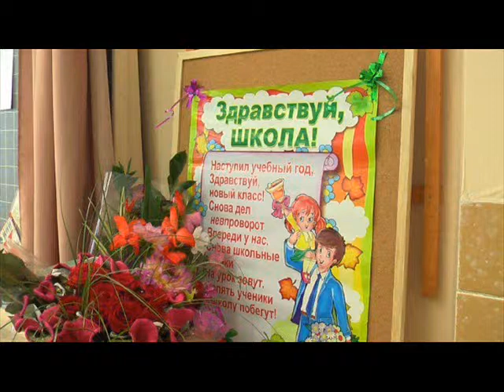Последний звонок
Мои выпускники 2010 года, 9"А" класс